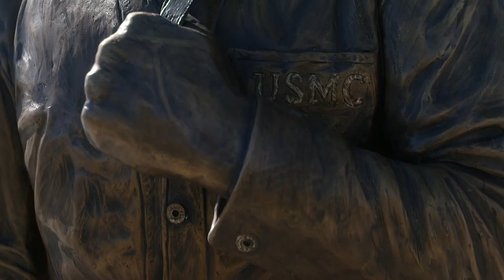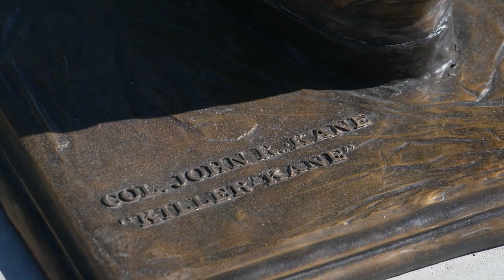Honoring American Heroes: John Kane & Jack Lummus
"Having two Congressional Medal of Honor winners who were also lettermen at Baylor sets Baylor apart."

Today, Baylor University unveiled bronze statues honoring BU alumni John Kane & Jack Lummus, who each earned the Medal of Honor for their heroic actions during World War II

Efforts to honor these two Baylor heroes were spurred forward and funded by Haag (BBA '88) and Millette Sherman.

The statues are the work of Dan Brook (BA '83), and are located outside McLane Stadium to remind future generations of the rich tradition of bravery and military service among BU alumni.